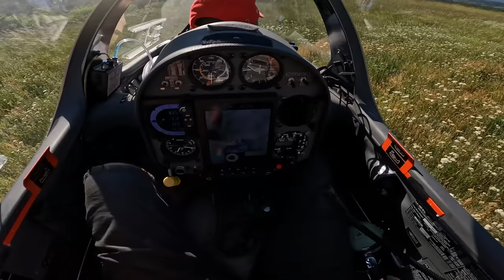Авария планера - вращение, "циркуль" на посадке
Удивительно, но причиной аварии для планера может стать кустик травы, если он неудачно зацепит длинное крыло планера. В этом случае может начаться энергичное вращение планера вокруг крыла и есть шансы повредить хвостовую балку и отломать вертикальное оперение. Высоко расположенный стабилизатор за счет создает сильный крутящий момент на балку и выкручивает ее. Хвостовое колесо скользит по грунту и так же нагружает балку. Существует совет - отдать ручку управления от себя, чтобы поднять хвост. Но по собственному опыту скажу что успеть сделать это практически невозможно.
Я делал циркуль два раза и в ролике про это рассказано. Повезло в том, что обошлось без поломок.

Игорь Волков.